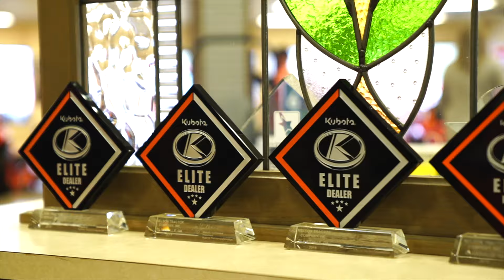The Mountain Life Show - Episode 23 - Nelson Tractor Company Inc.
Thank you for following along on this journey with The Mountain Life Real Estate Team to highlight just a handful of the amazing businesses that give so much to our communities!

In Episode 23 of The Mountain Life Show’s 30 Businesses in 30 Days, we get the chance to show you just a small portion of the large impact Nelson Tractor Co. has had on this community and the other locations throughout the North Georgia Mountains. Having been here for many generations, “things might have to change behind the scenes over time, but the way we deal with people doesn’t have to change” - Will Nelson.

To know this business is to love this business. They not only provide sales, service, and parts for the farming, agriculture, and forestry communities around, they provide intentional relationships that are built to last. They sell and service John Deere, Kubota, and New Holland equipment, as well as a diverse line of implements and accessories all under the same roof! Whether you are looking for something big or small, make sure to stop in at one of the soon to be 3 locations within the Southeastern United States!

Nelson Tractor Company, Inc. - Blairsville, GA
2934 W. HWY 515
Blairsville, GA 30512

Nelson Tractor Company, Inc. - Jasper, GA
292 Interstate South, Dr.